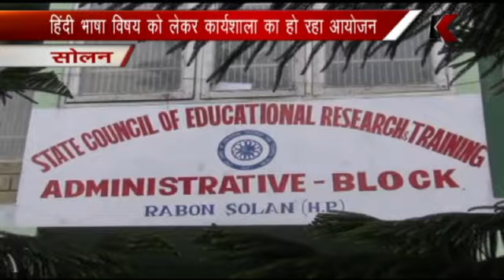14.12.2017 हिंदी भाषा विषय को लेकर कार्यशाला का हो रहा आयोजन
सोलन -हिंदी भाषा विषय को लेकर कार्यशाला का हो रहा आयोजन
कार्यशाला में प्रदेश भर के छ जिलों से प्राध्यापक ले रहे भाग